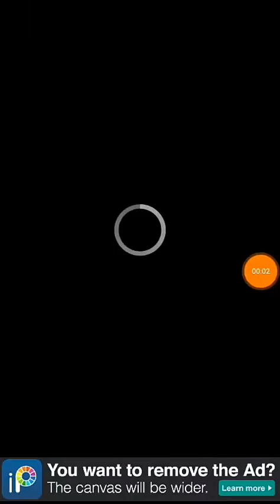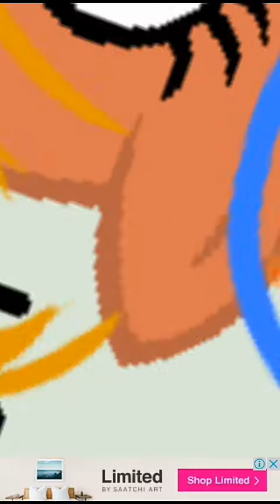5 приложений на телефоне /\/°1